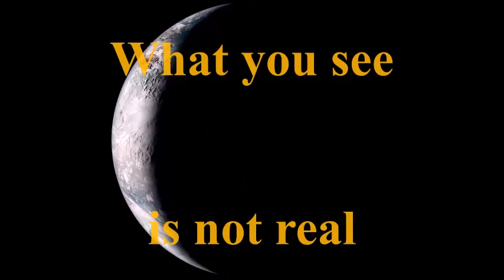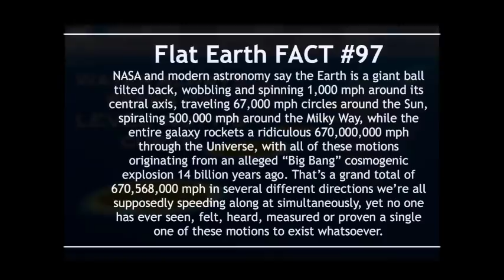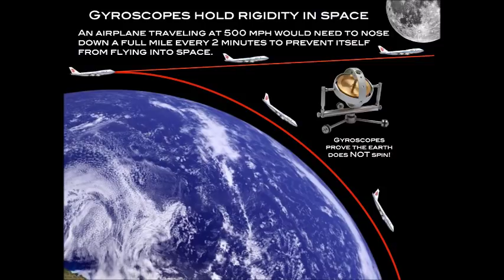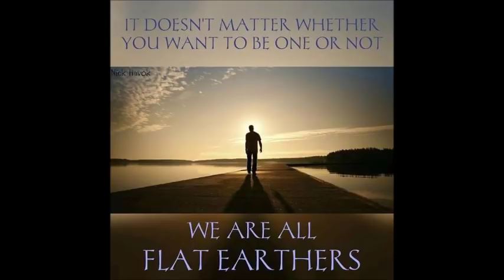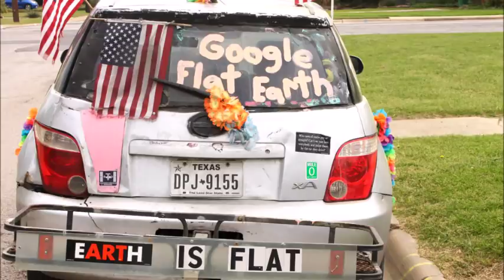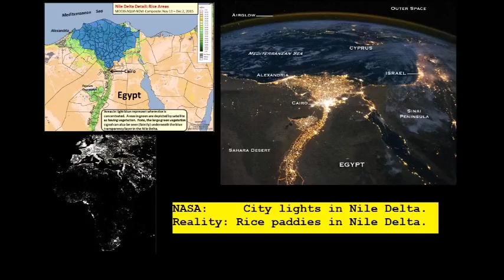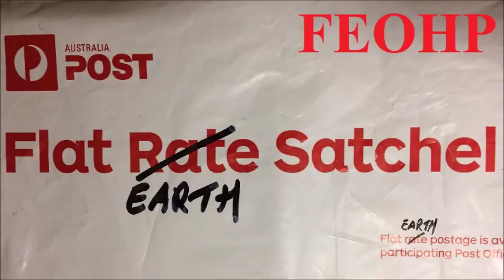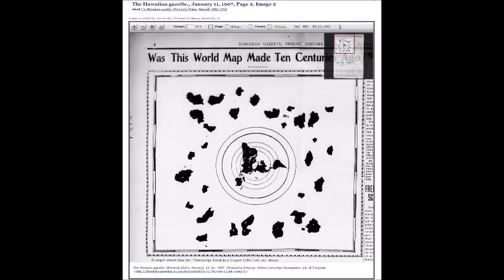Flat Earth Q&A Emails 132 Mark Sargent ✅